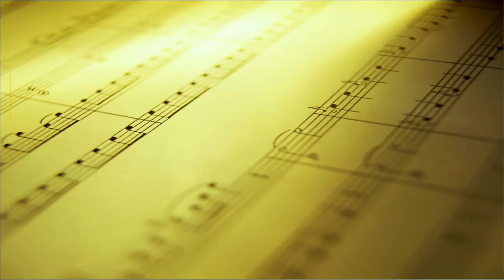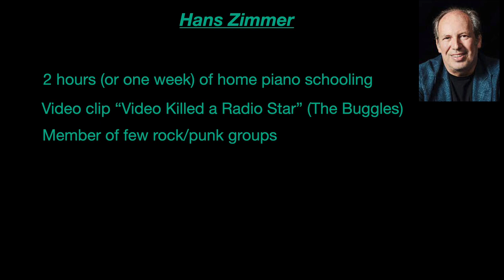Music education, do we need it?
This is the first part of the series of discussions on need (or no) of education in music